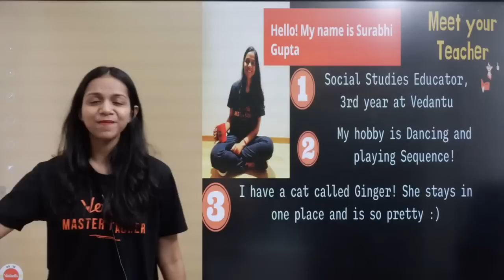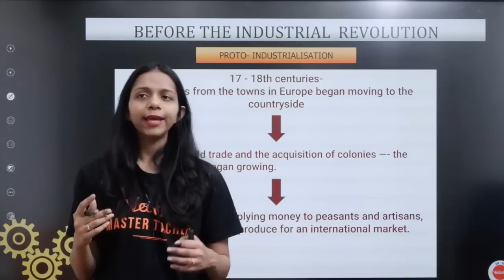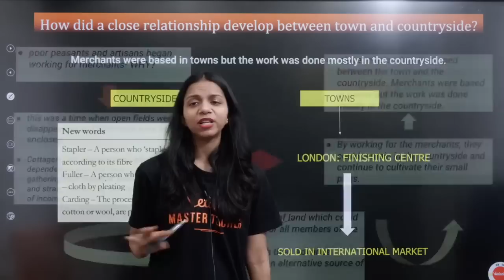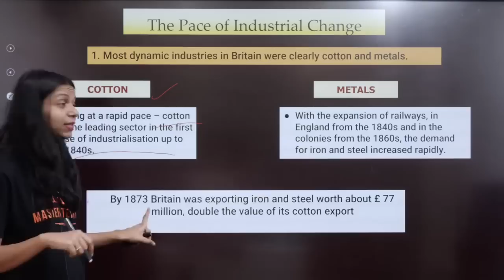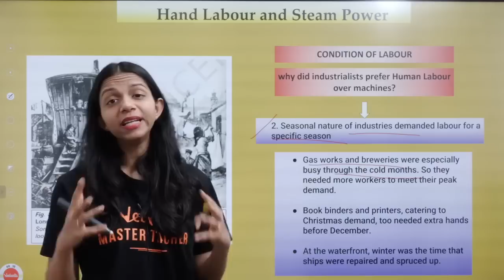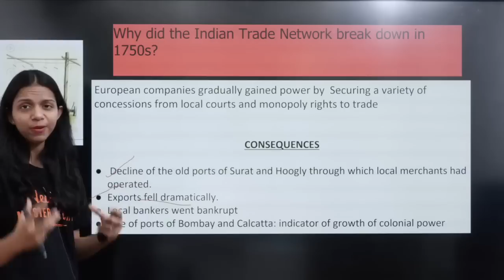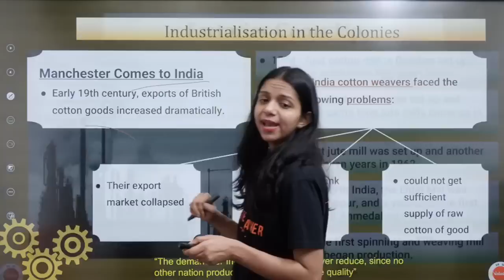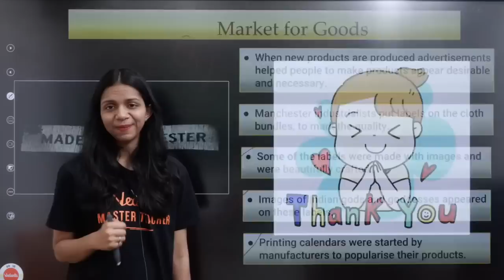Age of Industrialization One Shot Revision Class 10 CBSE Surabhi Ma'am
Age of Industrialization in One Shot Revision Class 10 CBSE History By Surabhi Ma'am @Vedantu9_10

About this session:
In this session, Our Master Teacher Surabhi Ma'am will take you through "one shot revision of Age of Industrialization  " for History from CBSE Class 10th.  This session will be helpful for those students who are preparing for CBSE Class 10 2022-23 exams. Also, there are many other important chapters that we are going to cover in upcoming videos for class 10.

vedantu 9,vedantu 10,
Age of Industrialization,
age of industrialisation class 10 cbse,
the age of industrialisation class 10 history,
cbse history class 10 the age of industrialisation,
vedantu online classes,
the age of industrialisation class 10,
class 10 history,
the age of industrialisation,
surabhi mam vedantu,
sst exam strategy,
the age of industrialization,
cbse board 2023,
class 10,
vedantu class 10,
social science